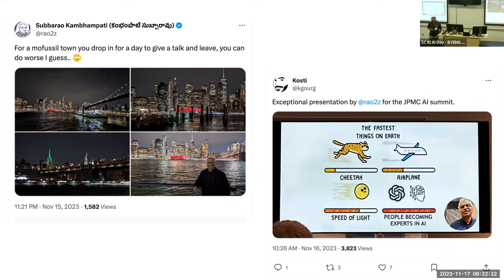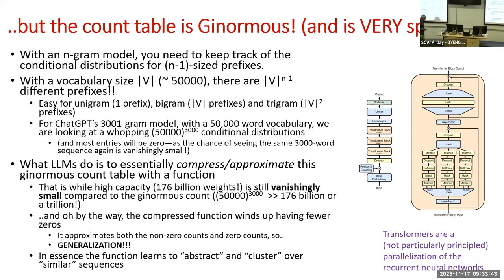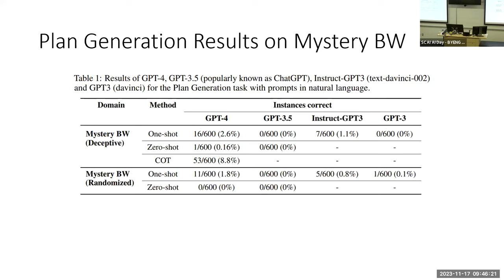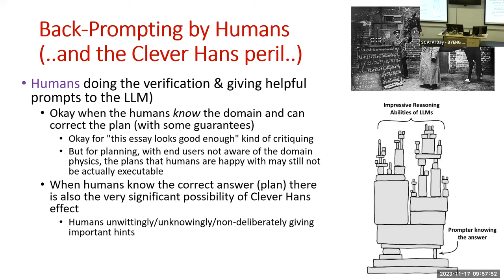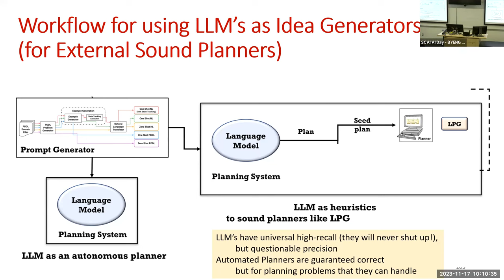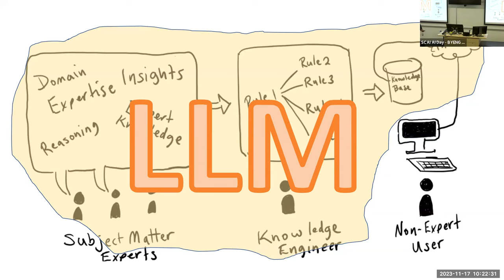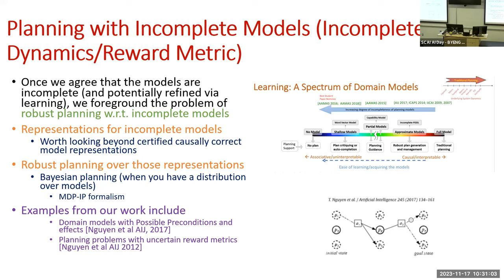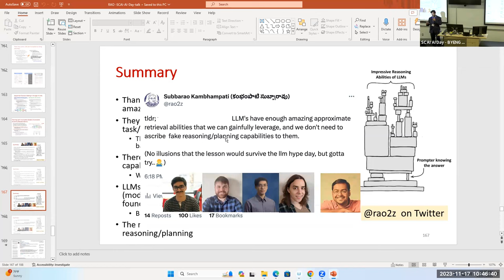Can LLMs Really Reason & Plan? (Keynote at SCAI AI Day; Nov 17, 2023)